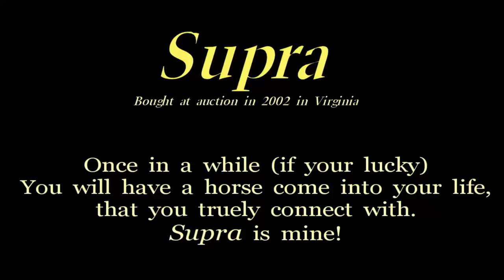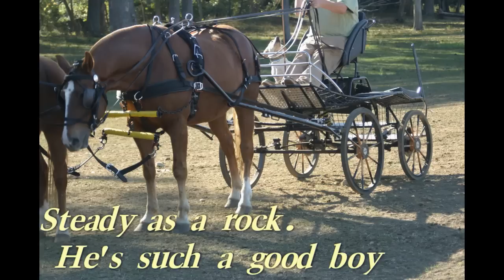Tandem Hill Farm Supra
From sale ring to show ring.
Supra was bought at auction as a 4 mo. old colt.
This is a story of his training over the years.